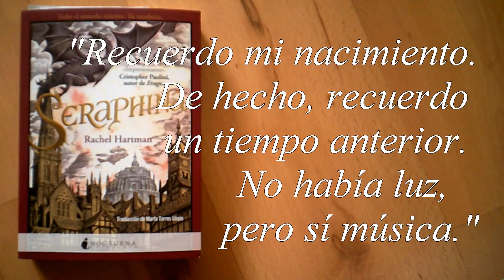Reseña | Seraphina, Rachel Hart